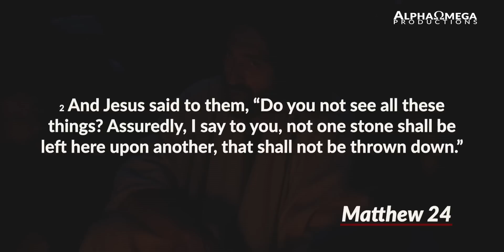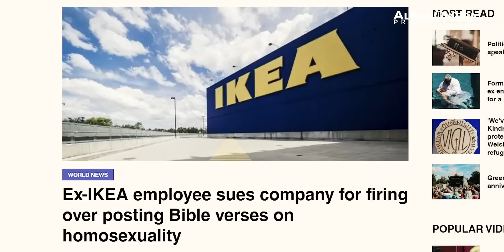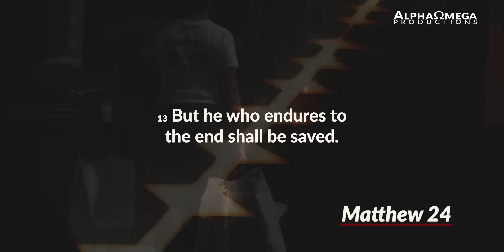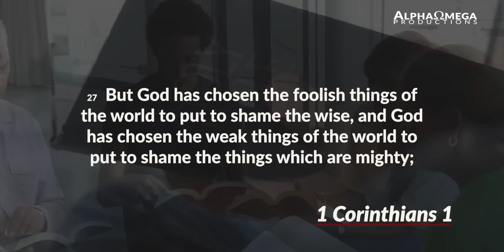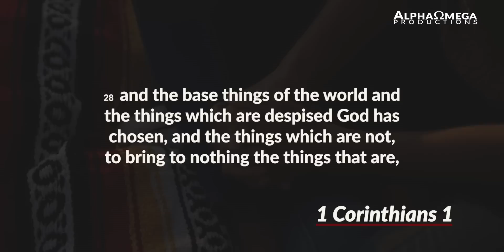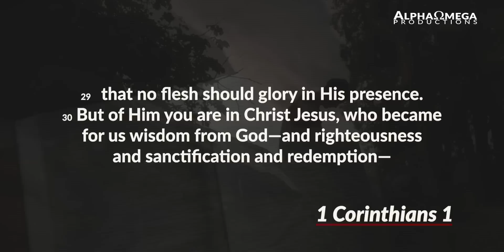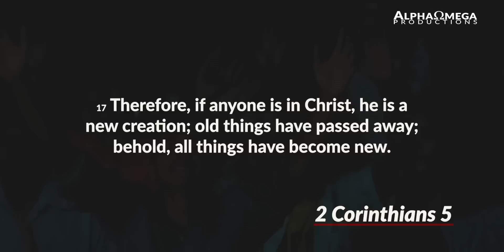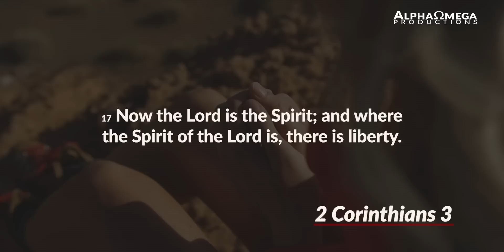Everything That Can be Shaken Will Shake || Your Call To Stand Firm In The Last Days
Pastor Carter Conlon teaches out of Matthew chapter 24 on what Jesus says we must do in the last days.

➤ 𝐎𝐫𝐢𝐠𝐢𝐧𝐚𝐥 𝐒𝐞𝐫𝐦𝐨𝐧: Your Calling to Preach in the Last Days | Carter Conlon | 3/22/23